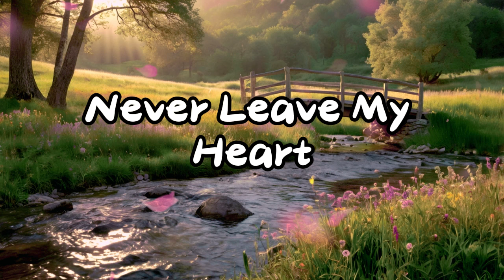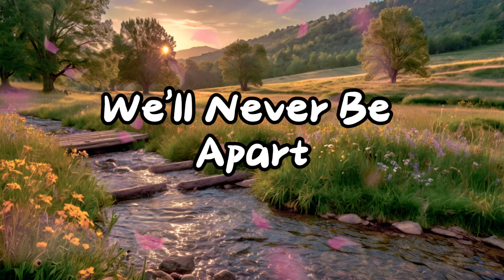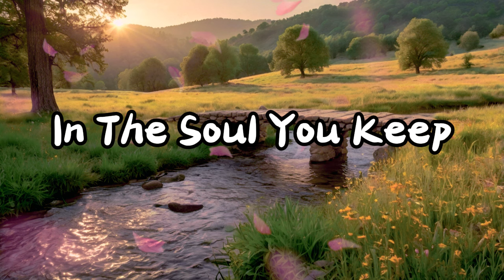You stay on my mind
MixMasterMedia7

Whispers in the Night

 When I sleep I dream of you
I fly through the night
Seeking you in silence
You’re out of sight

[Verse 2]
In the deep dark night
Never let you out
You're the truest kind

[Chorus]
Soul flies to you nightly
Love whispers lightly
Never leave my heart

[Verse 3]
Silence knows my ways
Guides me through the haze
You're my dream’s delight
In the quiet night

[Bridge]
Impregnated so deep
In the soul you keep
True love won't sever
We’ll be forever